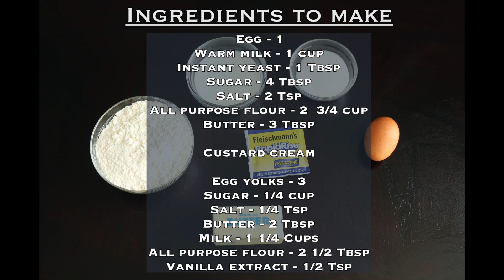Vanilla Custard Cream Donuts Recipe | Soft and fluffy custard donut recipe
Easy, homemade, donuts  are very easy to make . These simple donuts filled with a homemade custard recipe to die for are the perfect sweet treat to eat at any point during the day. Suitable for all ages (especially the kids), they will be sure to go down a treat!You can make both the jelly and the custard a day in advance.And then just allow a few hours for the dough to rise ,and you will be amazed at how easy it to make authentic custard -filled donuts at home!!!

Food for your soul:
 My heart has been smitten like grass and has withered away,
Indeed, I forget to eat my bread. Psalms 102:4